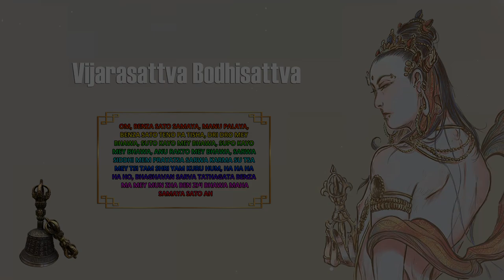Vajrasattva Mantra - Thần Chú Kim Cang Tát Đỏa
OM, VAIZA SATO SAMAYA, MANU PALAYA,
VAIZA SATO TENOPA TISHA, DRI DRO MEY BHAWA,
SUTO KAYO MEY BHAWA, SUPO KAYO MEY BHAWA,
ANU RAKTO MEY BHAWA,
SARWA SIDDHI MEM PRAYATSA SARWA KARMA SU TSA
MEY TSI TAM SHRI YAM KURU HUM, HA HA HA HA HO,
BHAGHAVAN SARVA TATHAGATA BENZA
MA MEY MUN ZHA BEN ZHI BHAWA MAHA SAMAYA SATO AH

Tác dụng của thần chú Kim Cang Tát Đoả giúp cho người trì tụng được trừ đi những tội lỗi họ đã phạm phải. Nếu mỗi ngày trì tụng 7 lần thần chú này mọi lỗi trong ngày đó đều được sám hối. Tụng trì nhiều sẽ có công năng hoá giải mọi sự xui, hạn, nghiệp ác.